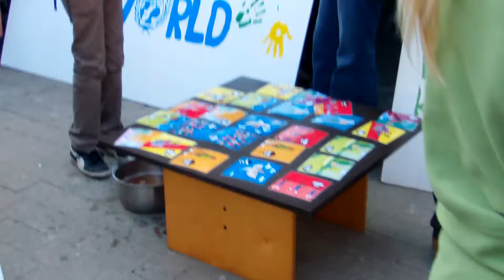LLN 24 heures velo 2012 Louvain-la-Neuve 2131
LLN 24 heures velo 2012 Louvain-la-Neuve